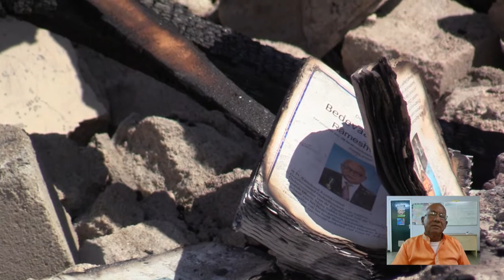De Straat Afl. 58 Oorzaak brand bedevaartsoord Weg Naar Zee reeds bekend